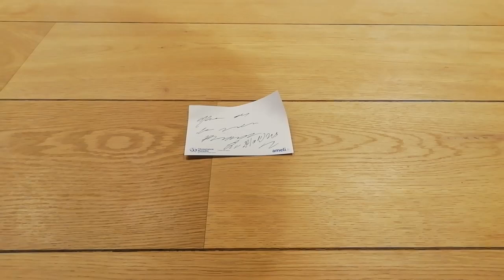⚜️La visite de Jean DE BOURBON à Paris 75008 dans le 8ème arrondissement en France 24 janvier 2023